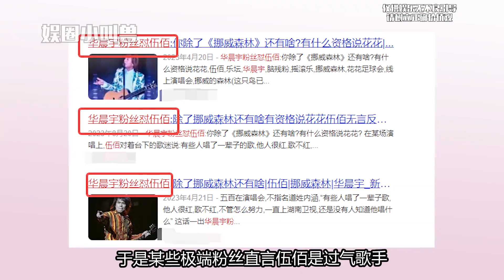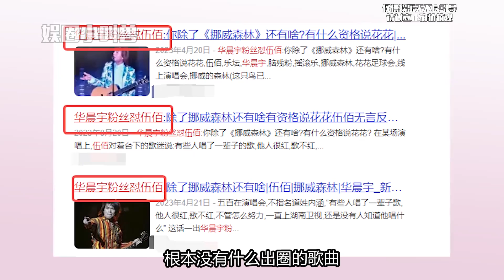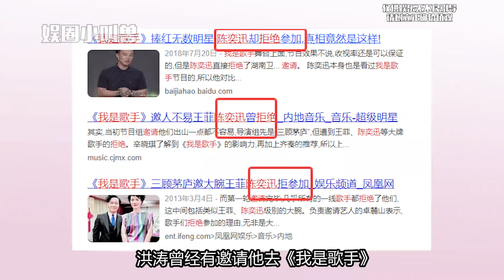陈奕迅一句话揭开华语乐坛丑象，爱情转移切换富士山下全场沸腾